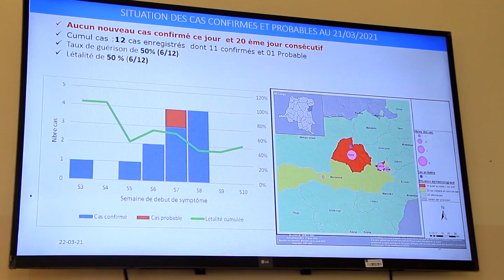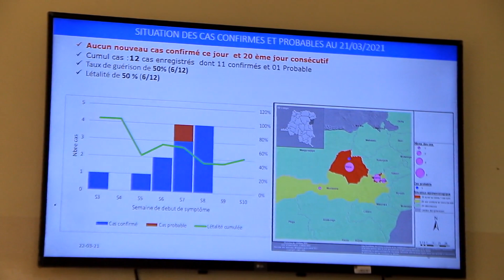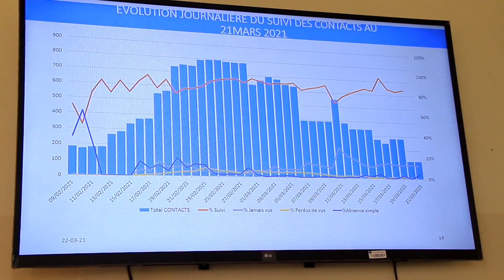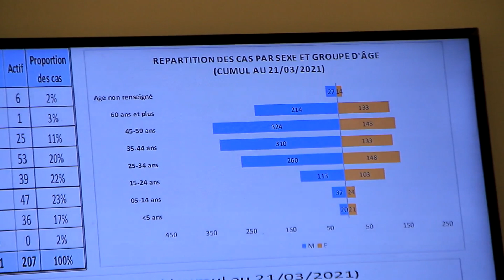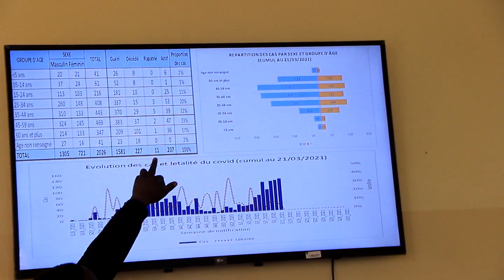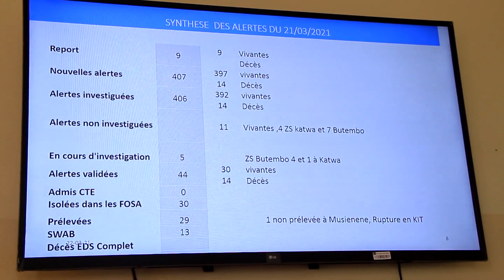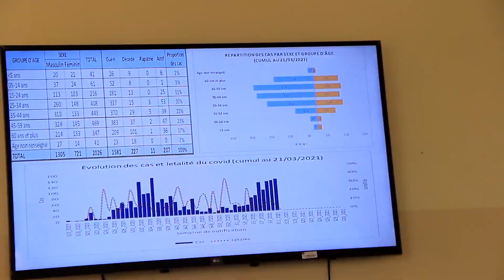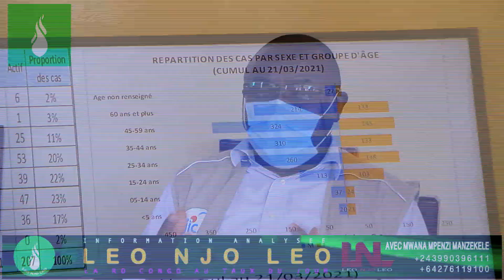LEO NJO LEO NORD-KIVU:3SEMAINES APRÈS BUTEMBO N'ENREGISTRE PLUS DES NOUVEAU CAS POSITIF D'EBOLA...